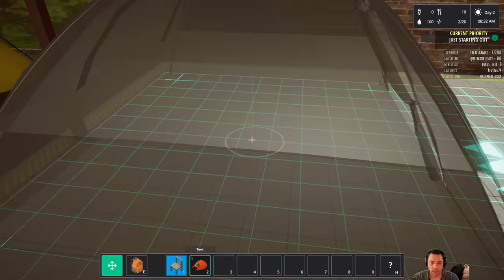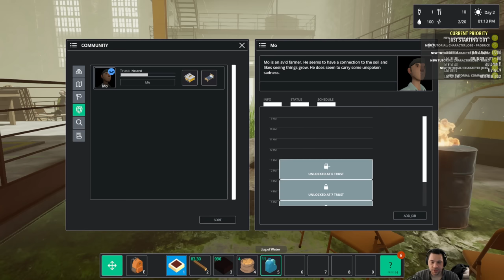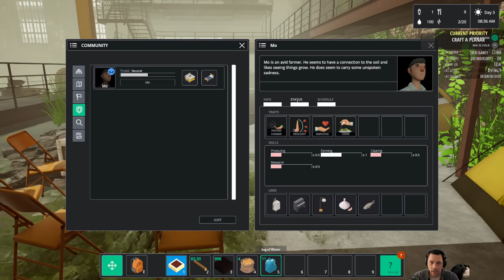Common'Hood - A Fresh Start // EP1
Common’hood is a community building and economy management game with highly customizable base building tools. Scavenge for materials, grow your own food, research new technology, craft new tools, build a home, make friends. Form your community and take it from surviving to thriving! I'll be polling you all about priorities and goals so we can build a community together. This series will also air on YouTube.

This video is the first in an 8 part miniseries.